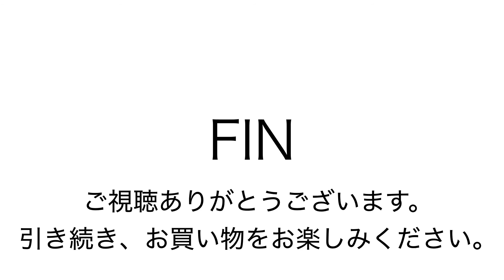ヤフオク0725 インディード レザー ビジネス ブリーフバッグ